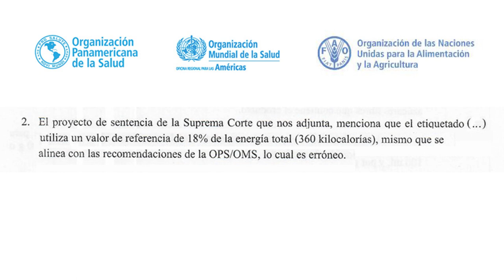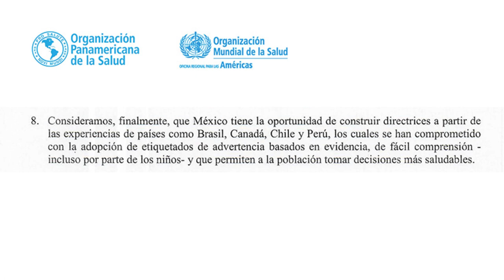OPS, OMS, FAO y UNICEF señalan que el actual etiquetado de alimentos no sigue sus recomendaciones